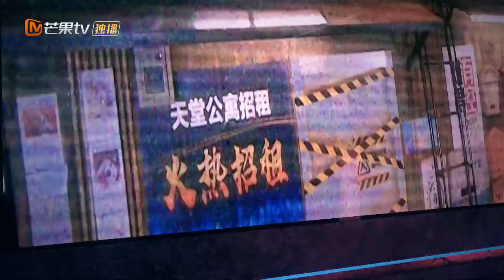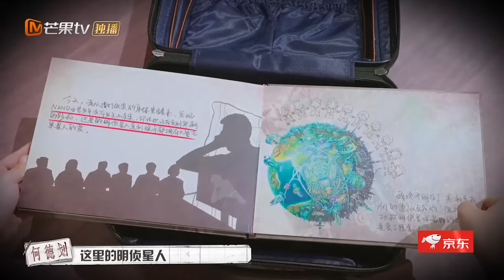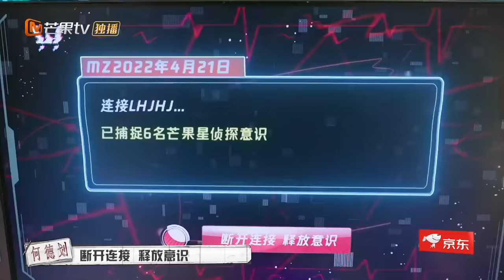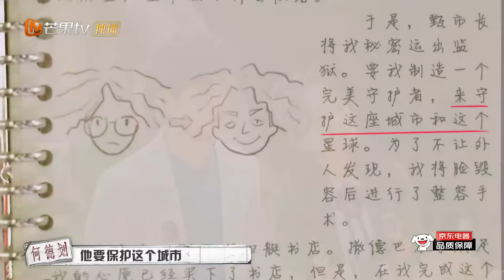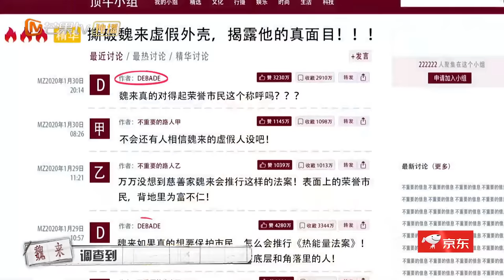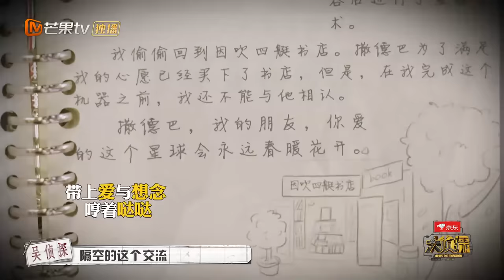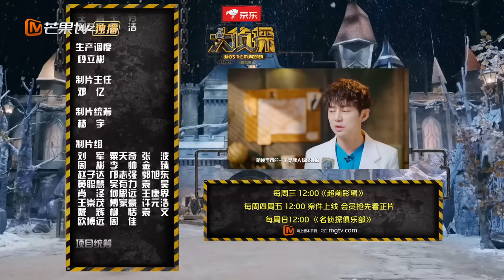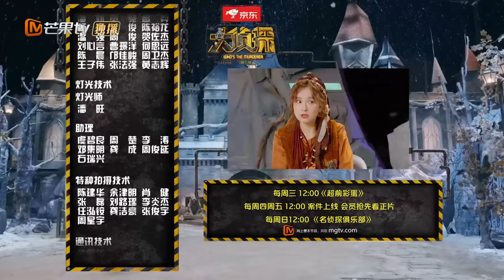《大侦探7》EP11-3 顶牛之战：张若昀坐碎关键线索？撒贝宁故事线引何炅泪奔！全员齐心拯救侦探星球危机 Who's the murderer S7丨Mango TV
众人因守望者组织而紧密捆绑，事关存亡的一件件秘密也逐渐浮出水面。诡异现场是自导自演的脱身之法还是声东击西的精密设计？潜伏于众人身边的守望者组织在下一盘怎样的大棋？究竟是什么样的真相，令人不寒而栗又百感交集？一起揭晓大侦探宇宙的终极秘密！
大白吧真相！成为侦探团成员 ，2月10日起每周四、周五中午抢先看《大侦探7》正片！非会员2月10起每周六、周日中午12点更新！一周双更不容错过！
【本期侦探阵容】何炅/张若昀/大张伟

00:00 11案 顶牛之战
2:19 吴昕喜提侦探超惊讶！
9:49 本案三凶手！刷新大侦探凶手数量纪录！
12:41 撒贝宁侦探笔记曝光！
21:09 侦探全员开启新的密室？
43:37 刘昊然1V1张若昀
1:06:36 真凶投票时刻！
1:24:24 收官晚宴预告！